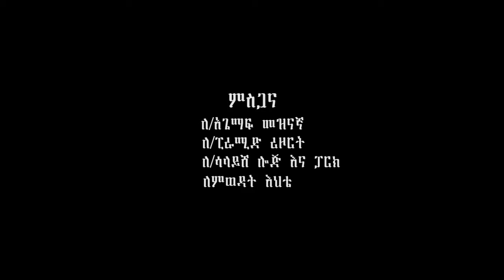Dj Yo Yayne Abeba ያይኔ አበባ New Ethiopian Music 2017 Official Video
Dj Yo - Yayne Abeba | ያይኔ አበባ - New Ethiopian Music 2017 (Official Video) Please Support this channel and the artists by subscribing and sharing it with your friends በመመልከት, በደንበኝነት ይመዝገቡ እና ቪዲዮዎች ማጋራት እናመሰግናለን